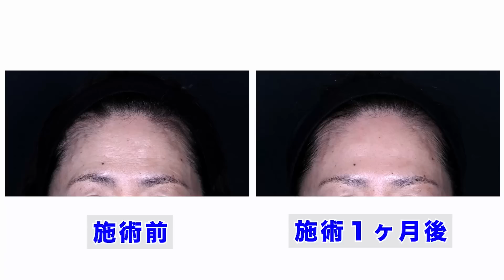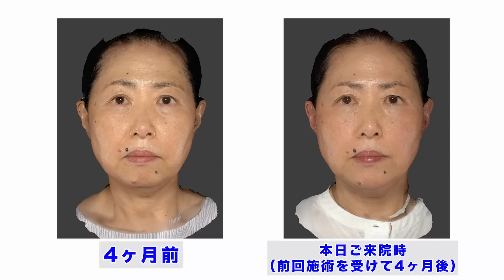【もたつき解消】63歳の患者様に糸リフトの施術をさせていただきました。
今回は、フェイスラインのもたつきが気になる63歳の患者様に糸リフトの施術を行いましたので、ぜひご参考にしてもらえればうれしいです☆

湘南美容皮フ科の糸リフト価格
（新宿東口院・五反田院・栄矢場町院）